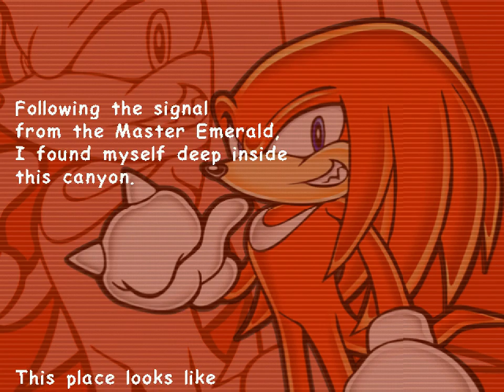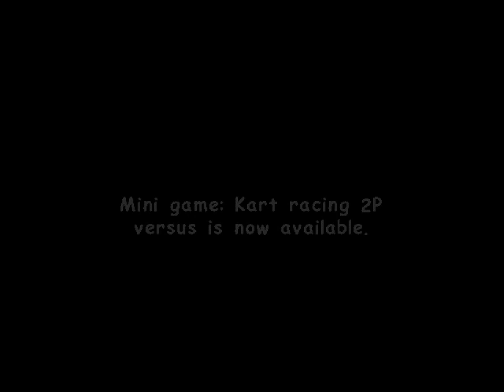All the Sonics - 352 - 101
i wish the earth would open and swallow me up

don't look at the car's shadow